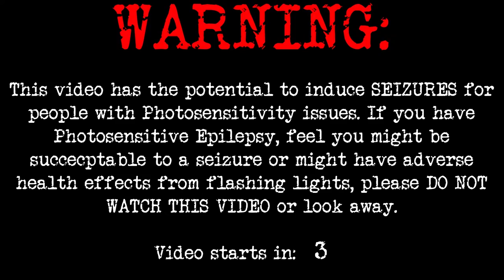Milz - BGM - Showcase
Background Music Series: Video Game Background Music "Showcase".

CREDITS:
Instrumental/Instrumentation/Music: @paramountmediaproductions
Producer/Production: @paramountmediaproductions
Engineer: @paramountmediaproductions
Video: @paramountmediaproductions
Production Company: Paramount Media Productions

Original Video Links:
(Forza Horizon 5 - ALL 62 CARS FOUND SO FAR!)
(Need For Speed: Payback - All Cars | List (PC HD) [1080p60FPS])
(F1 2020 - All Cars | List (PC HD) [1080p60FPS])
(DIRT 5 - Full Car List)
(Curtain Green Screen - Intro - Red Curtains)
(F1 2021 Career Mode Part 15: I don't usually do THIS)

SammyJammy - For the Gran Turismo footage

 for giving me permission to use their footage in this video. It is greatly appreciated...

Paramount Media Productions
ISRC AU-B3D-21-00006